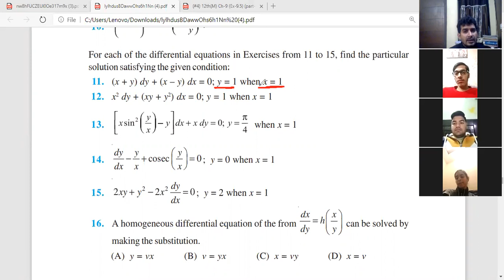(#15) || 12th(M) | ch-9 | Ex-9.5| part-6 | Differetial Equations